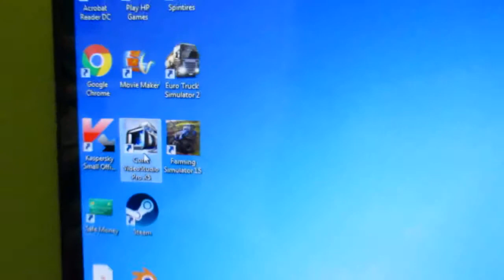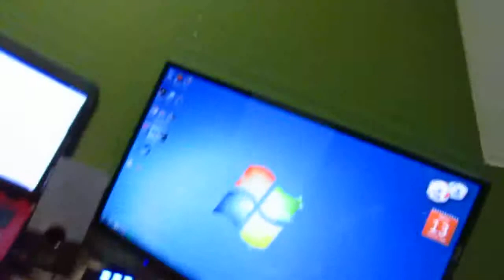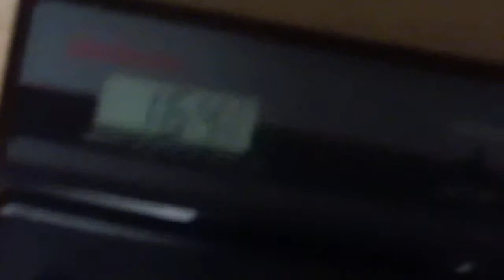Office Tore (First Vlog) using the Canon Powershot SX 530 HS